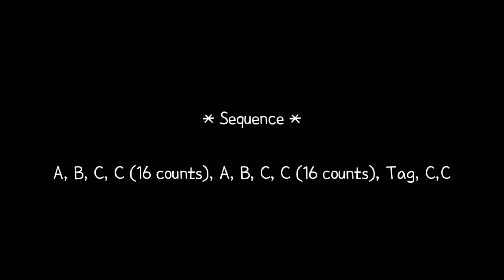Feel The Fire - Line Dance (Tutorial)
Feel The Fire
Count: 96
Wall:1
Level: Phrased Advanced
Choreographer: Mark Furnell (UK), Chris Godden (UK) & José Miguel Belloque Vane (NL) - June 2022

🔸️토요동호부모집 / 자격증반 모집🔸️
🔸️My Channel🔸️